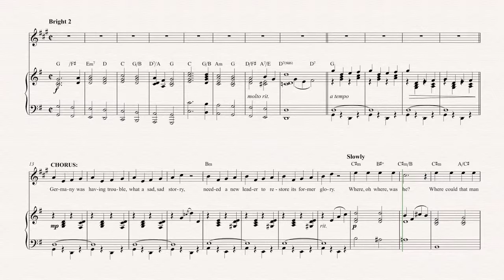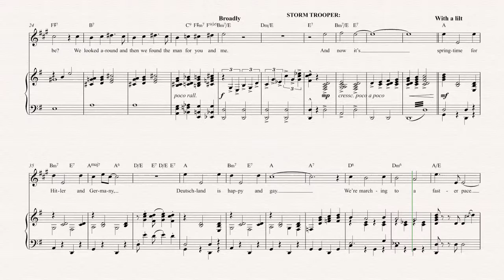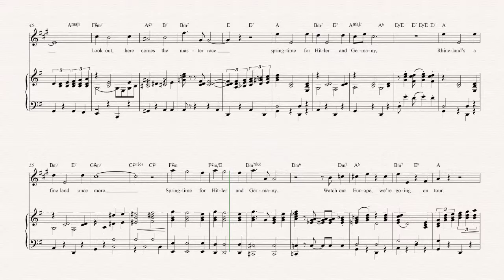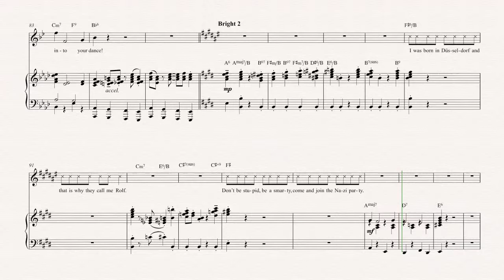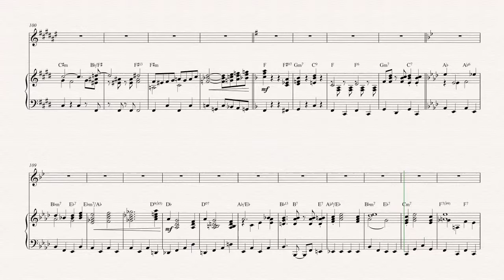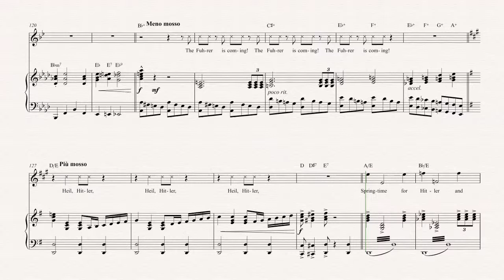Cornet - Springtime for Hitler -The Producers - Sheet Music, Chords, & Vocals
Cornet sheet music, chords, and vocals of Springtime for Hitler -The Producers

Learn to play Springtime for Hitler and play along!